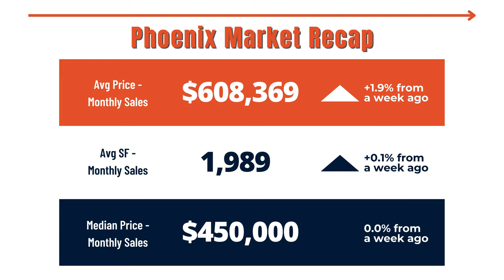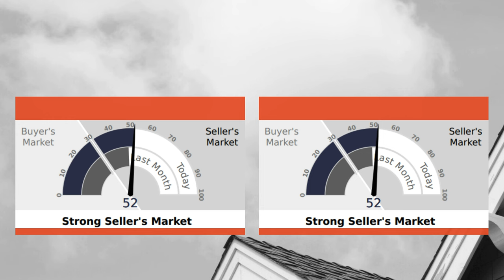Steady Purchases Amid Rate Hikes | Arizona Real Estate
Despite the daunting prospect of higher mortgage rates, purchase demand has managed to hold steady in the face of adversity. This resilience can be attributed to several factors:

1. FOMO (Fear of Missing Out): With home prices continuing to climb, many buyers are motivated by a sense of urgency to enter the market before affordability becomes even more challenging.
2. Strong Economic Fundamentals: Despite the rise in rates, the underlying economic fundamentals remain robust, buoyed by factors such as strong job growth and consumer confidence.
3. Shift in Buyer Behavior: Some buyers may be opting to lock in rates now, anticipating further increases in the future. This proactive approach could explain the sustained demand in the face of rising rates.

For prospective homebuyers, navigating the current mortgage landscape requires a strategic approach. Here are a few tips to consider:

1. Stay Informed: Keep abreast of the latest developments in the mortgage market and consult with a trusted financial advisor to understand how rising rates may impact your purchasing power.
2. Explore Alternative Financing Options: In a high-rate environment, exploring alternative financing options such as adjustable-rate mortgages (ARMs) or hybrid loans could provide flexibility and potentially lower initial payments.
3. Focus on Affordability: With home prices soaring in many markets, prioritize affordability when searching for properties. Factor in not just the purchase price, but also the long-term costs associated with mortgage payments and other homeownership expenses.

As mortgage rates continue to fluctuate, the housing market remains in a state of flux. While rising rates may pose challenges for some buyers, the underlying strength of the market and sustained purchase demand indicate a resilience that bodes well for the future.

🆓 FREE RESOURCES:
📝 Preferred Arizona Mortgage Partner: Coming Soon